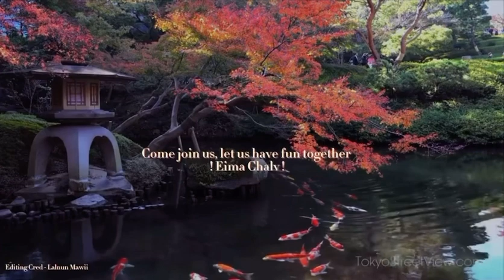MCC-USA MD ta ei (2)na Lyuva khutla Invite na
MCC-USA MD ta ei (2)na Lyuva khutla hmâ aw.
khipa 8/2023 pachynoh ta aronah kawpa ta hmâ thei awhpa ta pachhua panoh haipa a châ.

Mara saw zy dua  Ahy rai hrupa nama châ.
MCC-USA Facebook page tawhta Zawpi hmo thei awhpa ta Live patliepa a châ aw, tha mia nama vawpa tlo khai awpa ta eima chahaw.